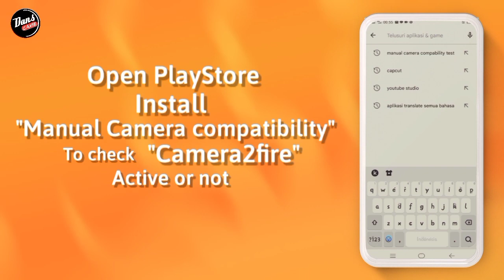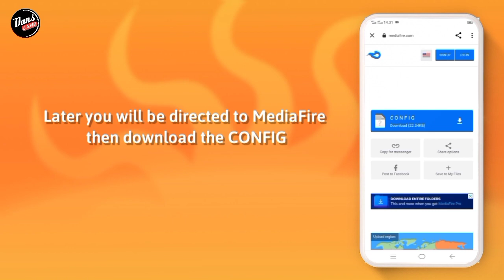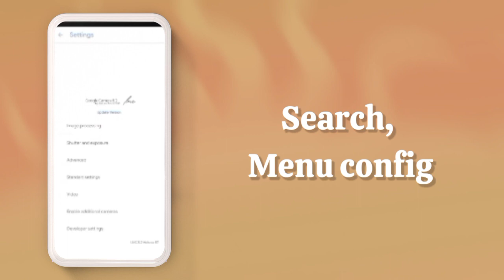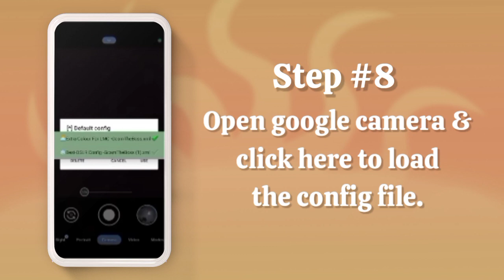TUTORIAL CARA INSTALL GCAM LMC VIVO Y21 - GOOGLE CAMERA VIVO Y21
TUTORIAL CARA DOWNLOAD GCAM LMC VIVO Y21 - GOOGLE CAMERA VIVO Y21

⛔ Perhatian..
Disini Saya Menggunakan VIVO Y21, Kalian bisa download gcamnya usahakan Kasi tags di komentar ya sob..

☣️ CONFIG
DOWNLOAD CONFIGNYA DI SINI⬇️⬇️